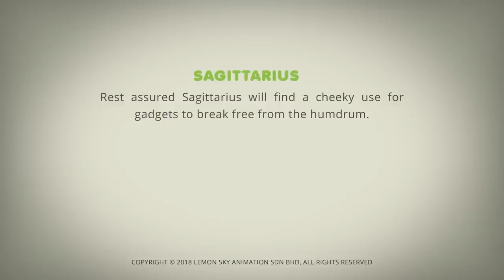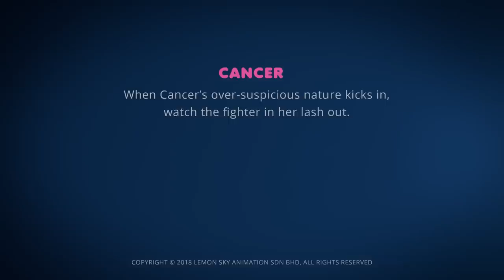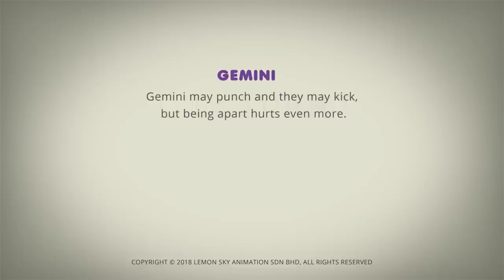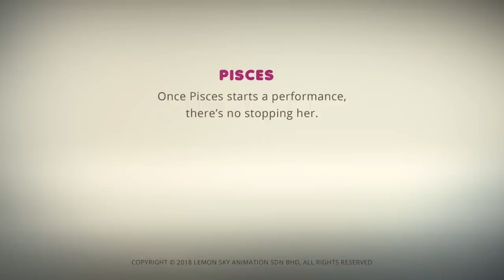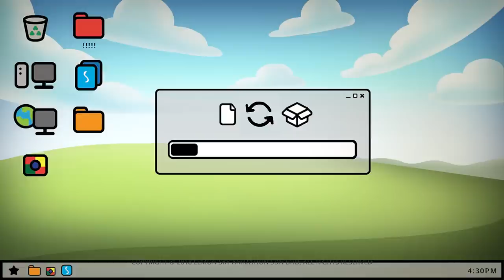AstroLOLogy | Saggi's Double Trouble | Chapter: Gadgets & Gizmos | Compilation | Videos For Kids